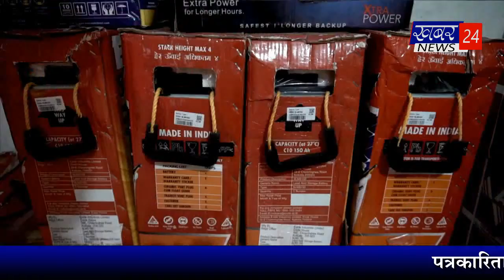आपणी सिटी बुलेटिन by 08.11.2021